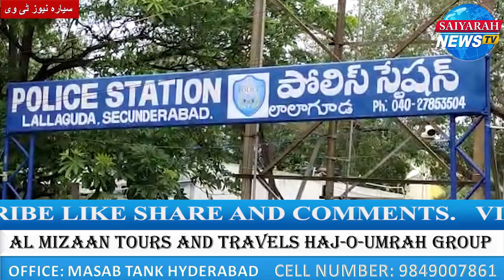Lala Guda Ke Area Mein Ek Shaks Ka Berahmi Se Qatal Kardiya Gaya Aur Digar News | Saiyarah News Tv